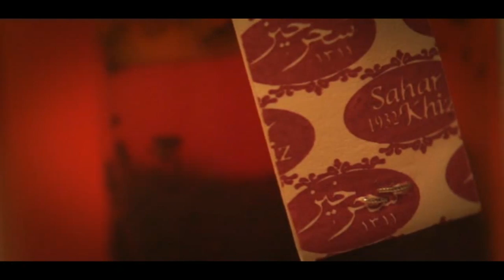Saharkhiz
This video is about Saharkhiz